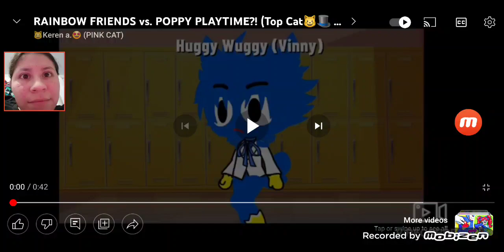My reaction to rainbow friends vs poppy playtime top cat version For keren a. 🌈🌈😾😾🐱🐱